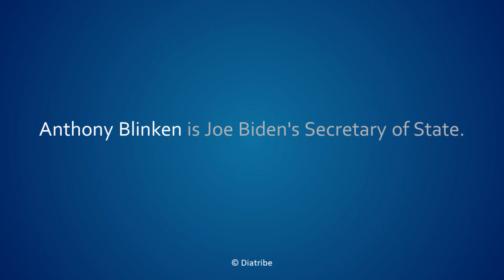How to pronounce Anthony Blinken in American English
Anthony Blinken pronounced in simple American English.